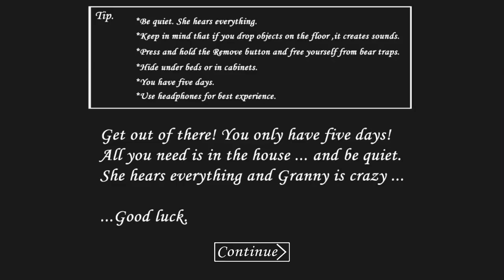MARSHMALLOW LOVES GRANNY! [ft. Pear]